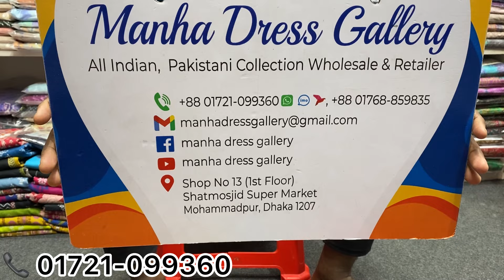Bin sayeed Rawat Lawn Embroidered Collection 2024 | New Designar Bin Sayeed